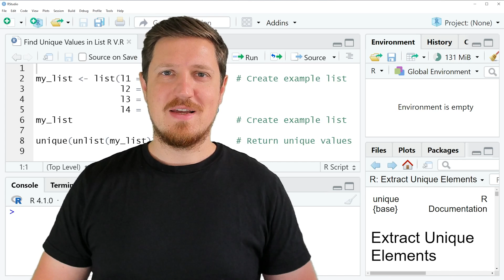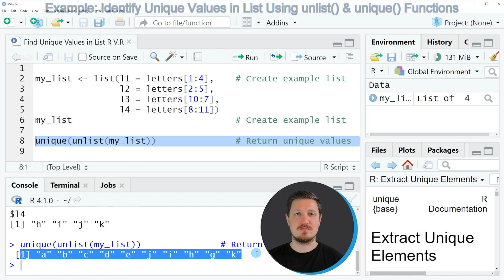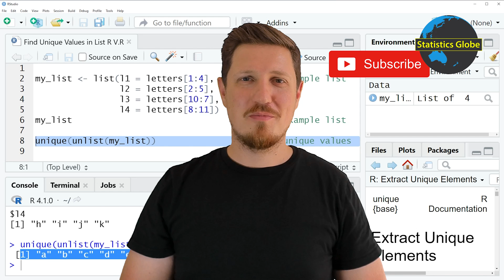Find Unique Values in List in R (Example) | unlist() & unique() Functions | Identify Non-Duplicates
How to get all unique elements of a list in the R programming language. More details
R code of this video:

my_list ‹- list(l1 = letters[1:4],    # Create example list
                l2 = letters[2:5],
                l3 = letters[10:7],
                l4 = letters[8:11])
my_list                               # Create example list

unique(unlist(my_list))               # Return unique values